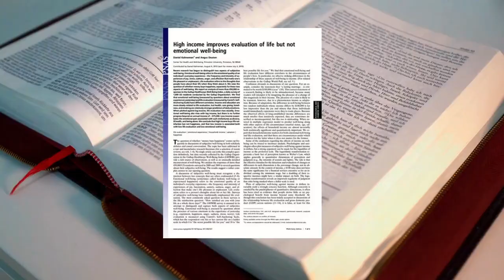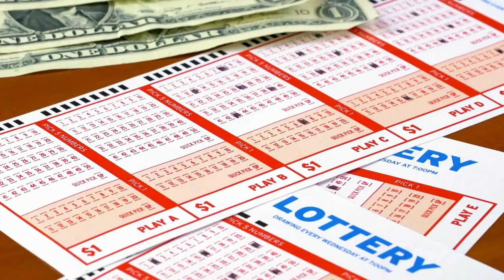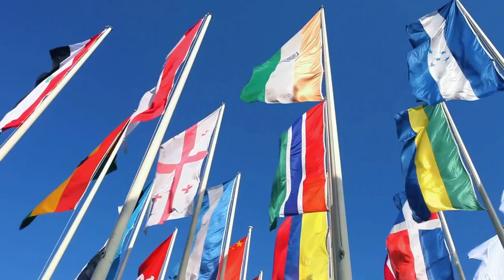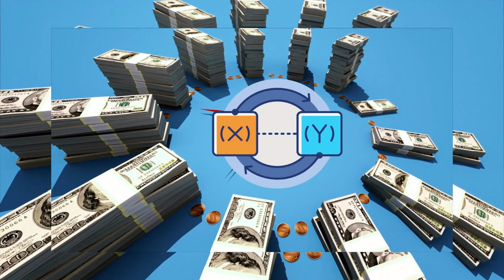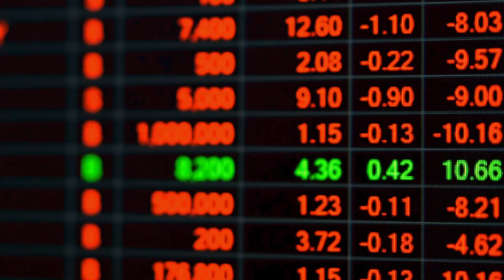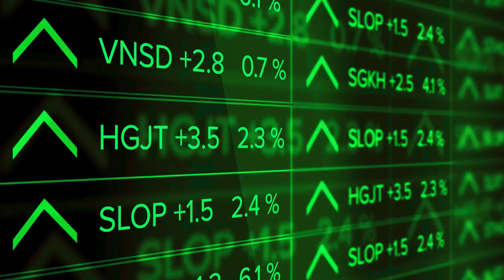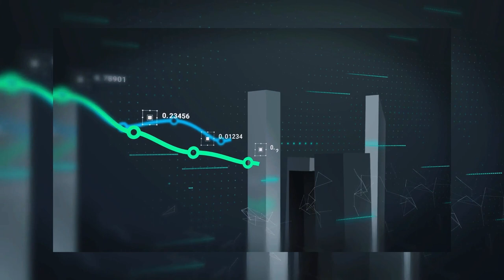Can Money Buy Happiness in 2024? Yes, According to Philosophy & Science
Cần bao nhiêu để mua Hạnh Phúc? - Tiền bạc